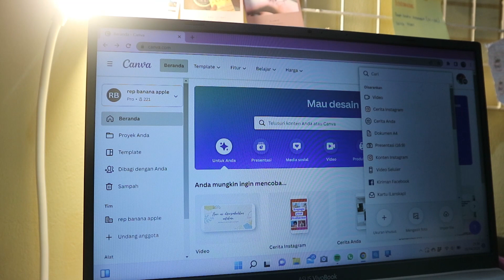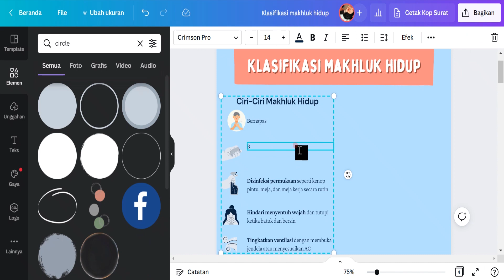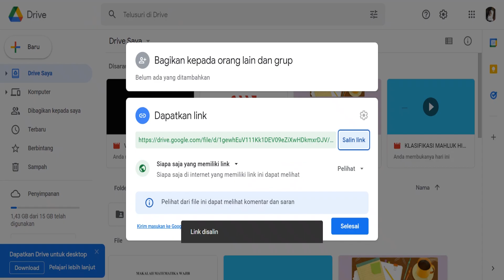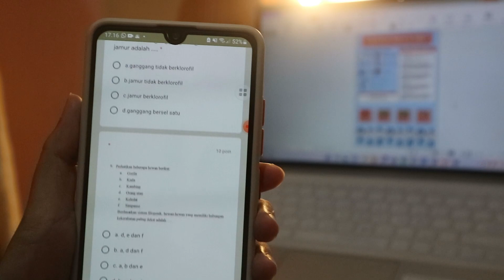Pembuatan Media Pembelajaran E-Poster Berbasis WEB Menggunakan Canva.com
Nama : Hilda Dwi Anggraini
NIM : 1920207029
Kelas : Pendidikan Biologi 1
Mata Kuliah : Praktik Pembelajaran Mikro
Dosen Pengampu : Kurratul Aini, M.Pd